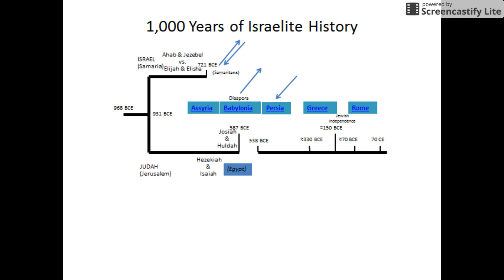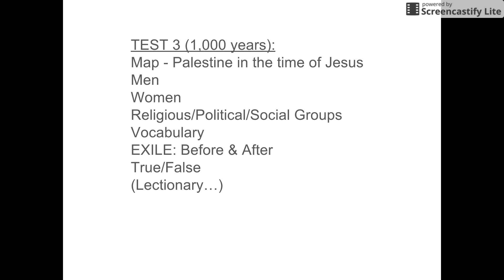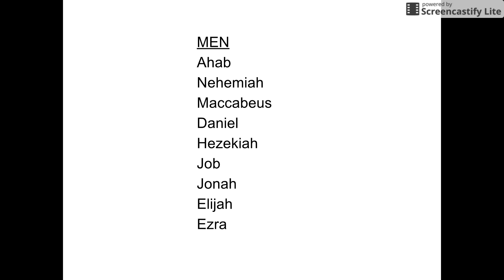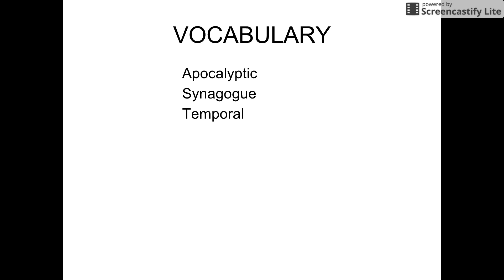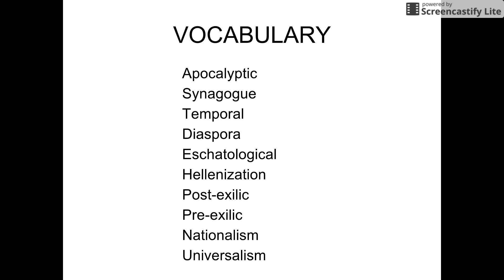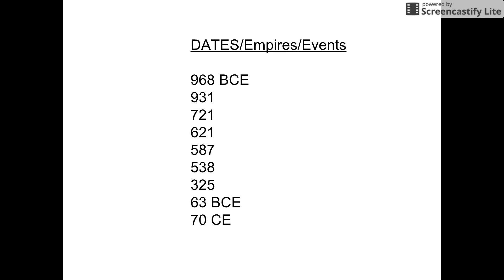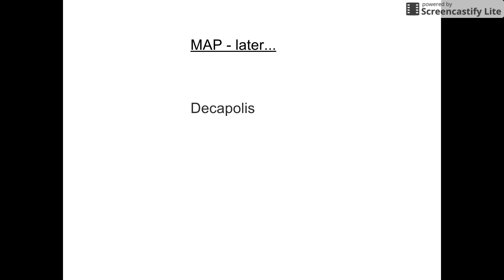Overview of Test Material (2017)